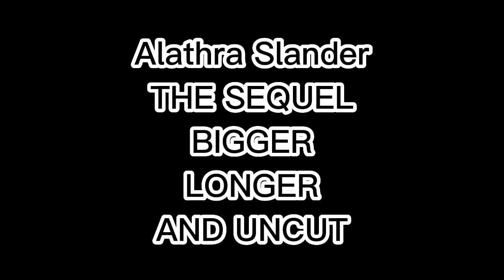Alathra Minecraft Slander | The Sequel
The last video was not uploaded to youtube so I had to compress the shit out of it to share it on discord. Worry no longer! I have now posted it on youtube for all of your sharing needs.

That hit game Minecraft has a hit roleplay server Alathra on it, filled with world building and plenty of fun stuff like... like friends!